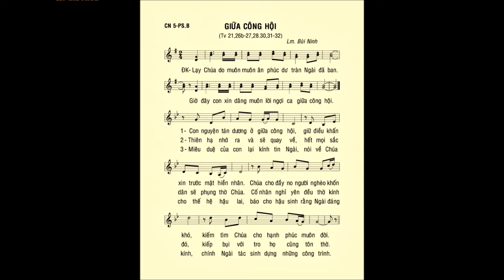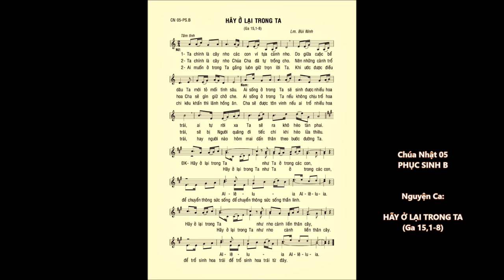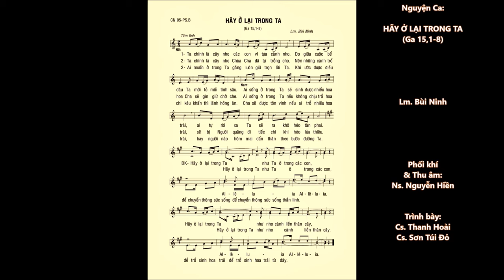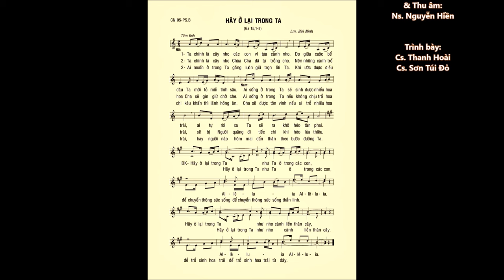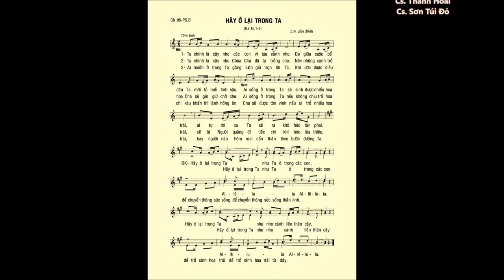CHÚA NHẬT 05 PHỤC SINH B – ĐÁP CA và NGUYỆN CA – Lm. Bùi Ninh